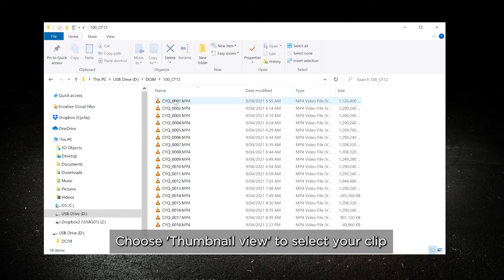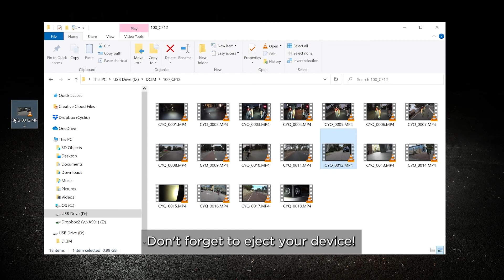How to: Review your Cycliq Fly6 CE and Fly12 CE footage via desktop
Learn how to review your Fly6 and Fly12 footage via desktop